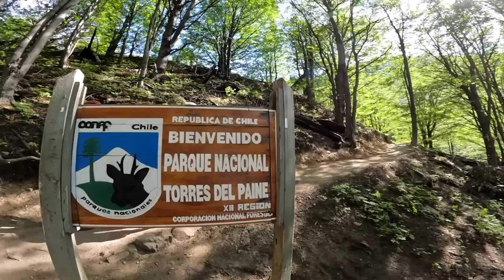Riding the CRAZIEST Road in Patagonia (Torres del Paine) 🇨🇱 [S3 - E42]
00:00 - Intro
00:50 - Good Morning World
02:36 - Epic Morning Ride!
04:57 - Ollie's Info of the Day
06:25 - Hiking Time!
08:58 - Views of Our Lives
10:00 - Horses Everywhere!
11:20 - Ready to Hit the Road
16:25 - Bye Bye Agnes and Glen
18:21 - Our Camp Spot for Tonight?

It is day 258 of our Guinness World Record attempt to become the Youngest Pair to Circumnavigate the Globe by Motorcycle! In this episode we explore the epic roads of the Torres del Paine National Park in Chile, take a hike to the craziest view of our lives and go on the hunt for the elusive Puma...

NEW VIDEOS MONDAYS & THURSDAYS (6pm GMT)

⛺️ CAMPING GEAR ⛺️
Sleeping Mats